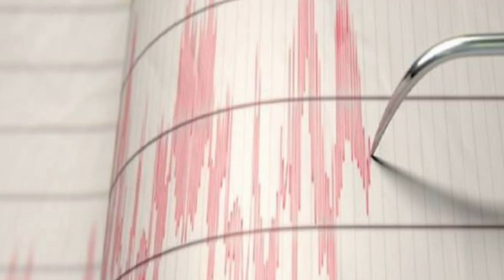Earthquake in Banjar, Indonesia, Indonesia's | Earthquake in Indonesia 2024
An earthquake of magnitude 6.3 occurred only 6 minutes ago 127 km south of Banjar, Indonesia, Indonesia's Meteorology, Climatology, and Geophysical Agency reported.
The quake hit at a shallow depth of 21 km beneath the epicenter near Banjar, West Java, Indonesia, late at night on Saturday, April 27th, 2024, at 11:29 pm local time. The exact magnitude, epicenter, and depth of the quake might be revised within the next few hours or minutes as seismologists review data and refine their calculations, or as other agencies issue their report.
Based on the preliminary seismic data, the quake was probably felt by many people in the area of the epicenter. It should not have caused significant damage, other than objects falling from shelves, broken windows, etc.